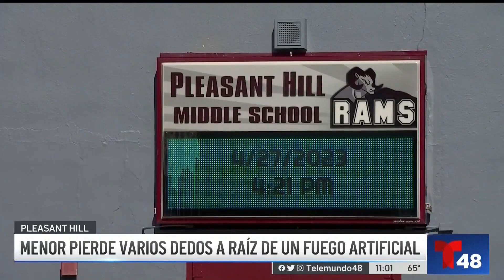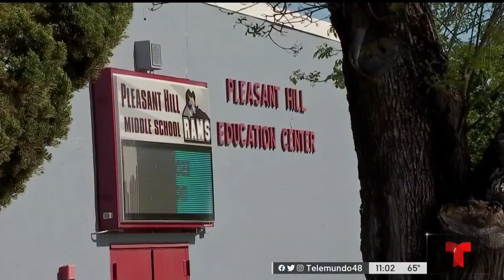Niño pierde varios dedos tras detonar fuego artificial dejado por desconocido en escuela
Video de vigilancia mostró al hombre que dejó el artefacto explosivo intentando detonarlo un día antes del terrible accidente.